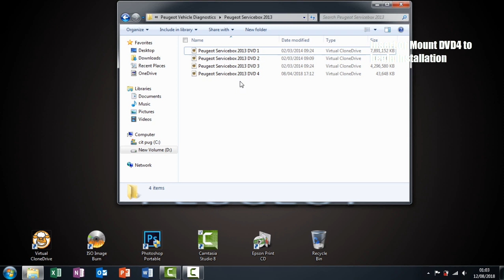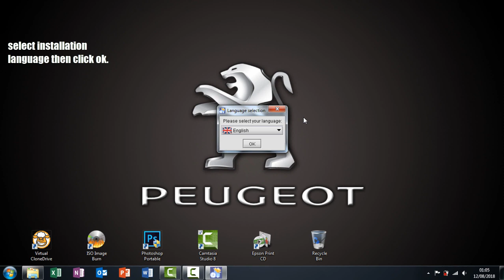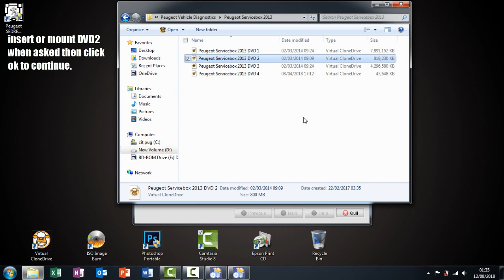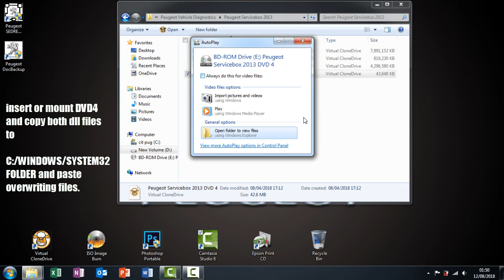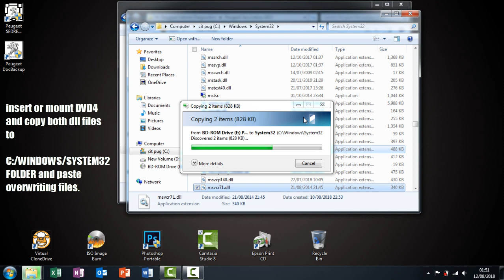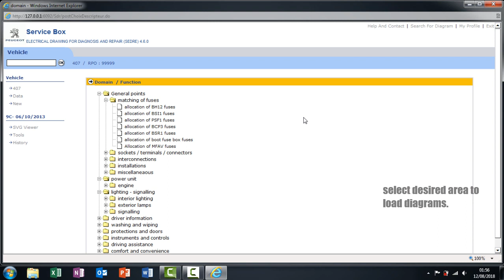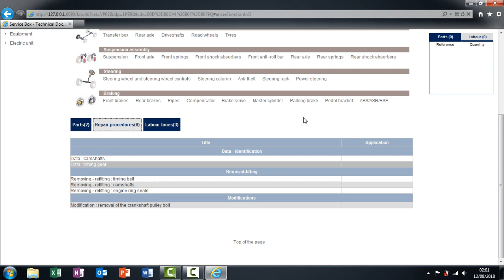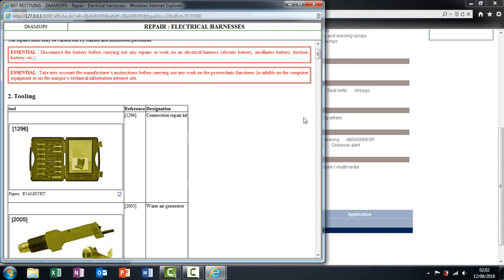PEUGEOT SERVICEBOX on Windows 7 32bit (HOW TO INSTALL)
Complete Step by Step Install.